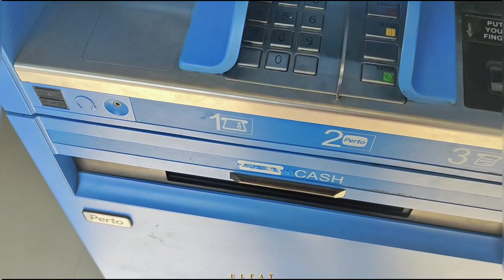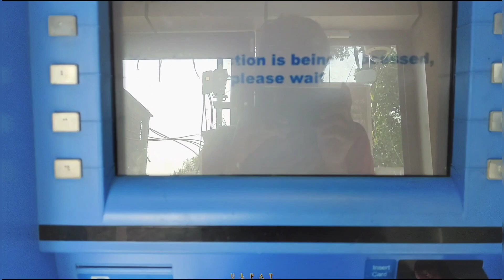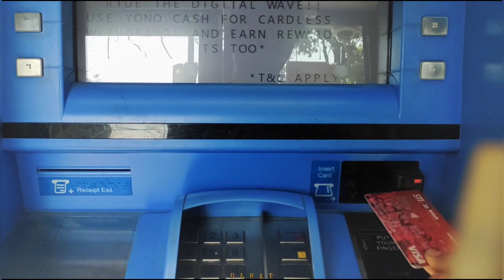হঠাৎ করে মার্কেটে গিয়ে কিছু কাজ করলাম এবং বান্ধবীর বাড়ি থেকে ঘুরে আসলাম !